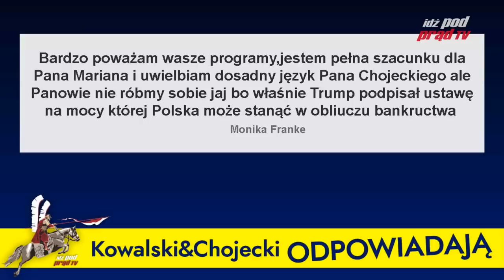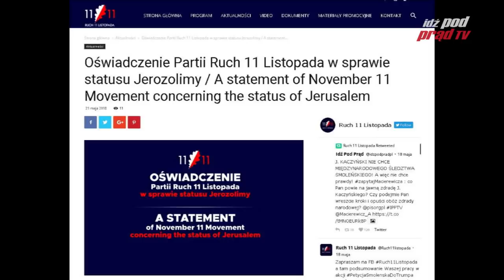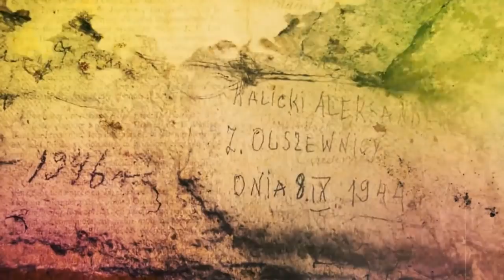Kowalski & Chojecki ODPOWIADAJĄ 21.05.2018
Serwis Informacyjny IPP TV - codziennie (pon-pt) o 18:00, a o 18:15 Kowalski & Chojecki ODPOWIADAJĄ.